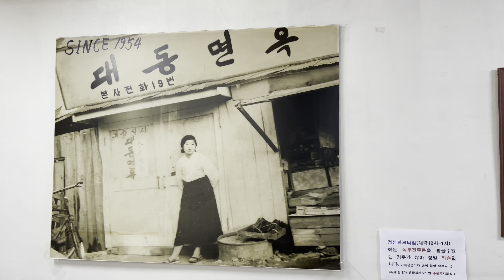[since 1954] 진남포 면옥 🍜67년 전통 평양 냉면 집입니다✨대전 평양 냉면 ✨Pyongyang Naengmyeon KOREA 4K HDR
안녕하세요 코리아4K 입니다
오늘은 대전 봉산동 진남포면옥에서 평양 냉면을 먹어 봅니다
[구]대동면옥에서 상호를 변경 하였네요.
1954년도에 대전역 근처에서 대동 면옥을 부모님이 하셨고
진남포 면옥으로 상호 변경뒤 2대째 영업중입니다.
67년전 대동 면옥 간판 사진이 벽에 붙어 있어요.
면은 메밀 소고기 육수에 동치미를섞었네요.
서울에도 유명한 냉면집이 많지만, 대전에서 오랜시간 운영하는
 냉면집을 꼭 소개하고 싶어요.

진남포면옥
대전 유성구 봉산동 202-12
매일 11:30 - 19:00 브레이크타임 14:00~17:00
냉면7,000원
비빔냉면8,000원
만두국7,000원
접시만두7,000원

구]대동 면옥은 1954년도에 대전역 근처에서 시작 하였고 대전 유성 장대동으로
이전 하였다.
진남포면옥으로 상호 변경 후 대전 봉산동으로 이전 하였다
2대째 대를 이어 영업중이다.
메밀면을 직접 뽑는다,만두도 손으로 만든다.

Please enjoy beautiful scenery of korea with 4K video.